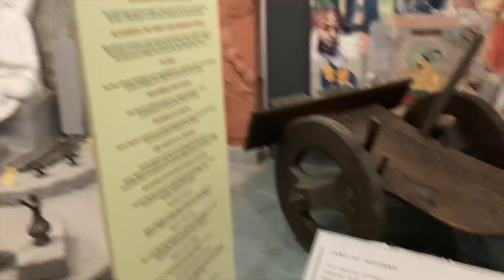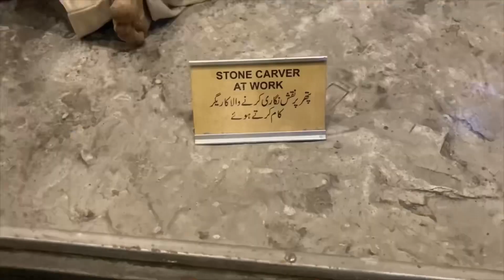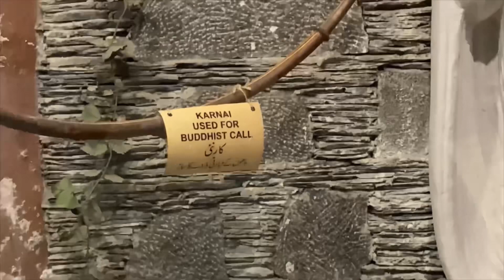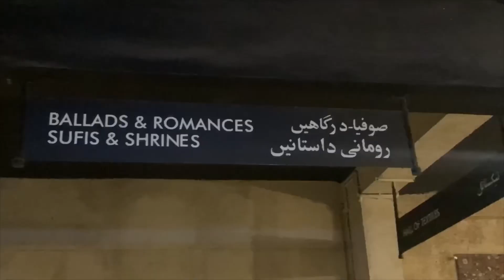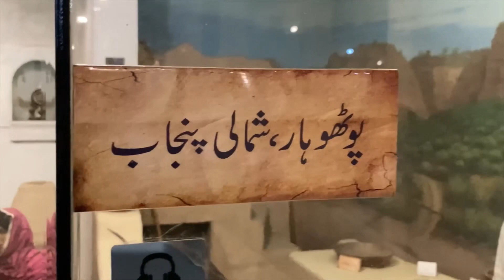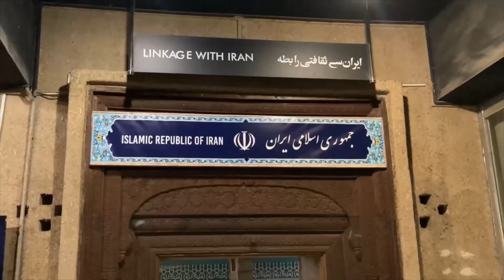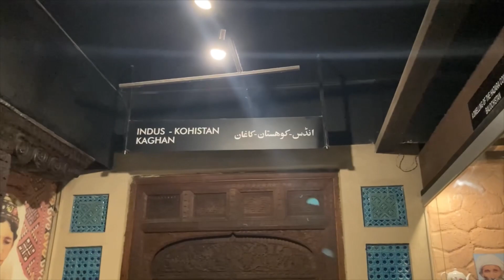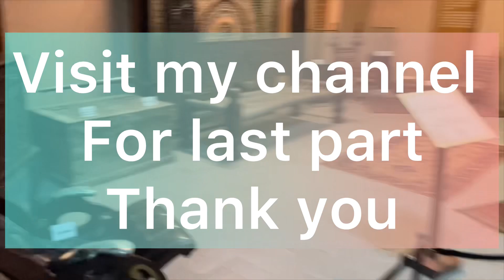Lok virsa museum Islamabad 2023 | Part 2 | Heritage Museum Islamabad | Travel Vlog